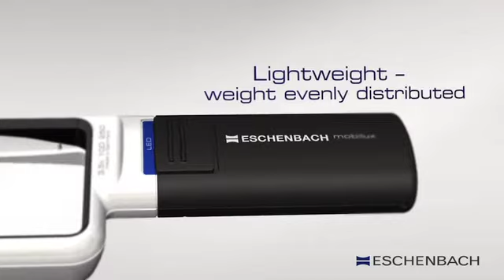Eschenbach mobilux LED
Lenti di ingrandimento Eschenbach Mobilux